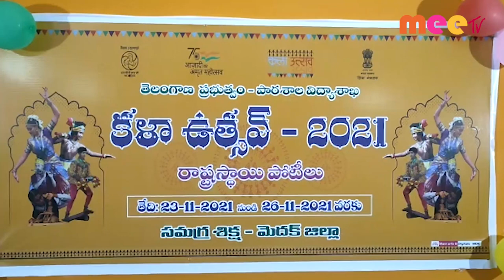రాష్ట్ర స్థాయి కళా ఉత్సవ్ ll చిన్న శంకరం పేట ll 24-11-2021 ll MEETV NEWS